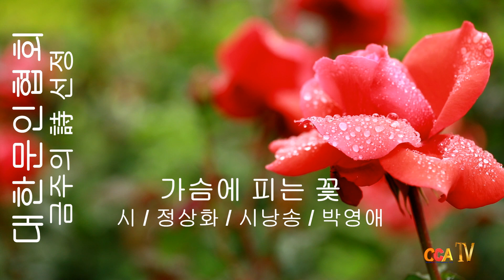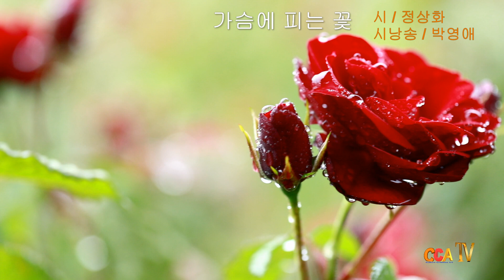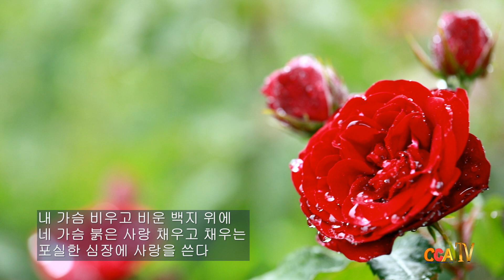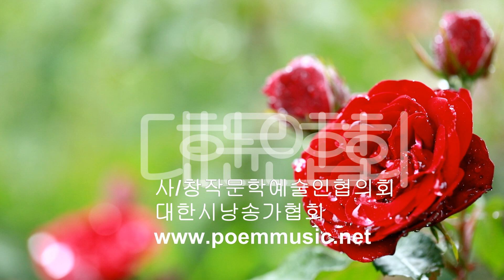[시낭송] 정상화 / 가슴에 피는 꽃 / 시낭송 / 박영애 (금주의 시 선정)